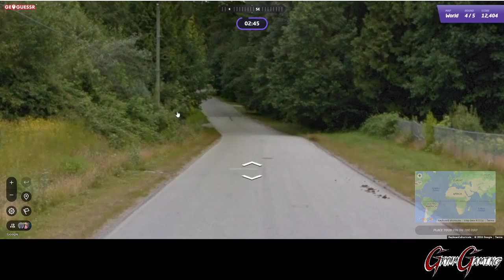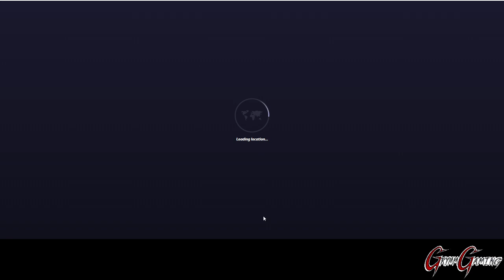August 13th, 2024 - GeoGuessr Daily Challenge!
This is the Daily Challenge for August 13th, 2024!

Today we visited Canada, Germany, Kyrgyzstan, Netherlands, and Peru!